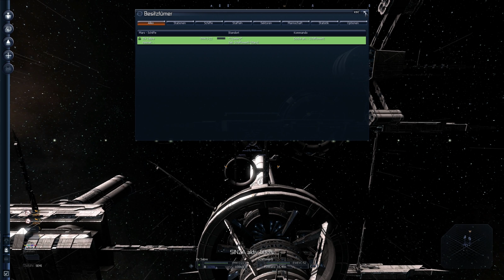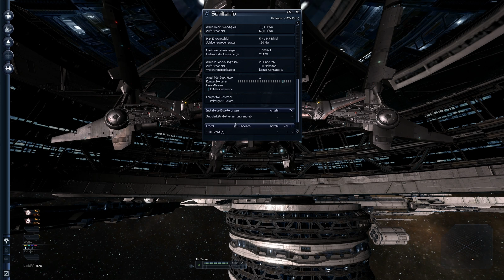X3 - Terran Conflict #005: Ein neues Schiff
Wenn man sich langsam durch die Story arbeitet bekommt man ab und an auch mal ein neues Schiff geschenkt. Und was für welche es da gibt, dass aus dieser Folge ist wirklich der Traum eines jeden Piloten...